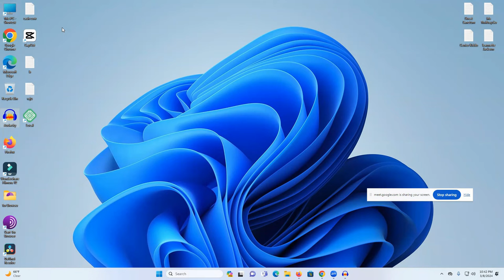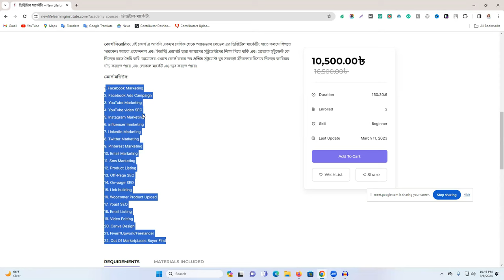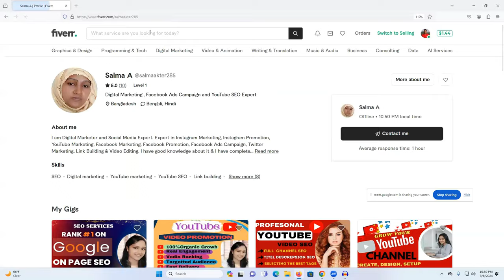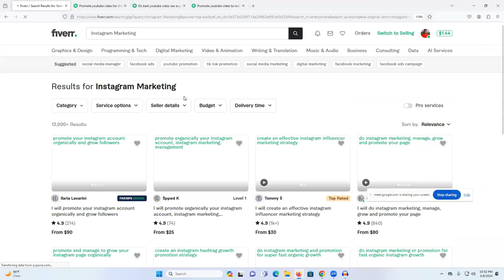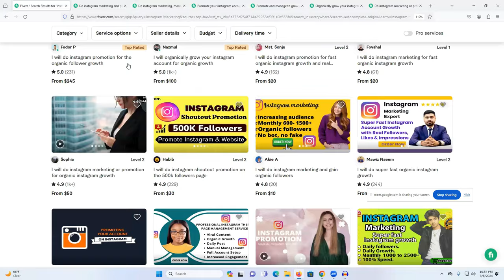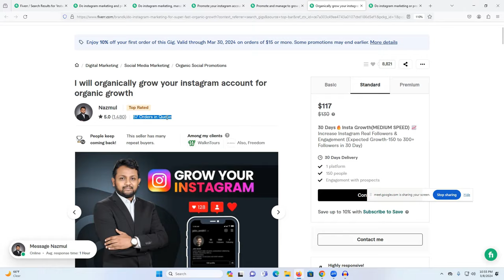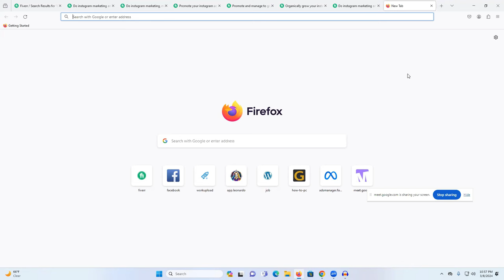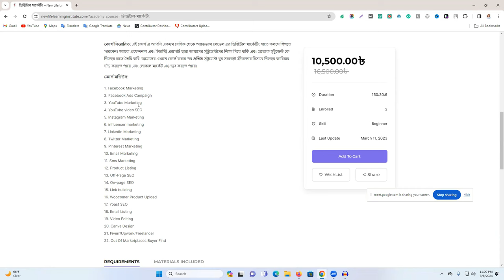নতুন ব্যাচের ডিজিটাল মার্কেটিং এর ইন্ট্রোডাকশন ক্লাস | Digital Marketing Course | Introduction Class